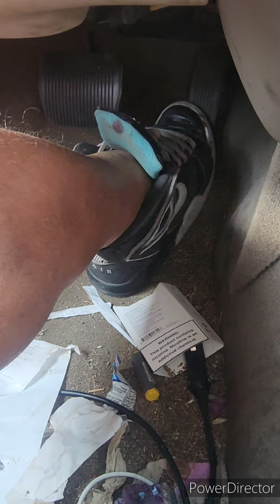a Lil nike pump action